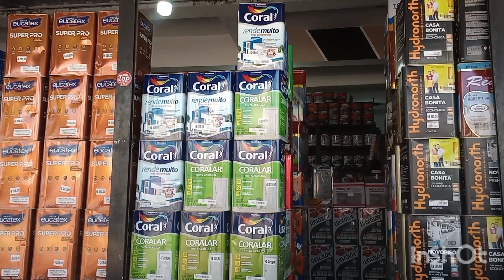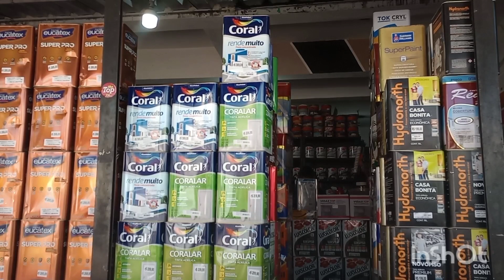(EP550)COMPRAMOS A TINTA HOJE